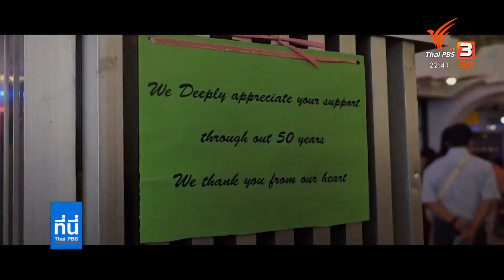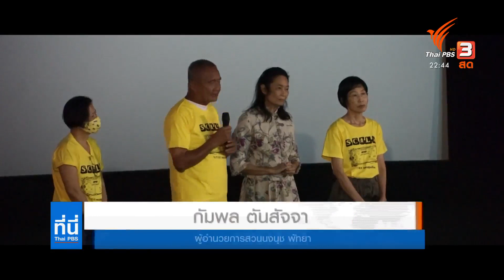"สกาลา" ปิดตัวตลอดกาล : ที่นี่ Thai PBS (8 ก.ค. 63)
ติดตามชมรายการที่นี่ Thai PBS วันพุธที่ 8 กรกฎาคม 2563 เวลา 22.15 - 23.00 น. ทางไทยพีบีเอส หรือรับชมย้อนหลังได้ทาง